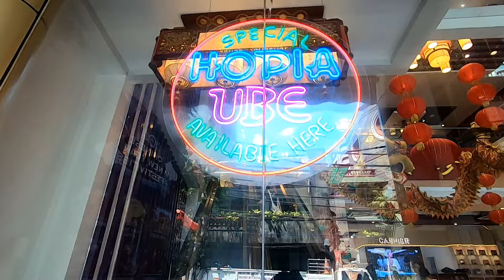GLASS RAILINGS! ESTERO DELA REINA,ANG DAMING DINAANAN! ONGPIN ST, BINONDO,MANILA CITY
Estero dela Reina sa Ongpin St, Binondo ang punta natin ngayon.

Magtanim na kayo mga Kabayan ng mga halaman,puno para labanan ang tag-init!
Kawayan ay nakakapagpalamig ng paligid

Visit Skyscrapercity Philippines.com

Standardize na sana ang tree-lined sidewalk para malabanan ang sobrang init
Panlaban sa trapik ang Double Decker bus, Tram na mabilis gawin at
public housing malapit sa mga Central Business Districts para malapit lang sa trabaho at hindi na gumamit ng sasakyan.
Family planning rin ang solusyon sa kahirapan

Support
Pilipino Inventors
OPM at PPop songs